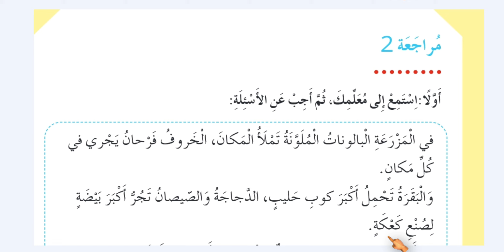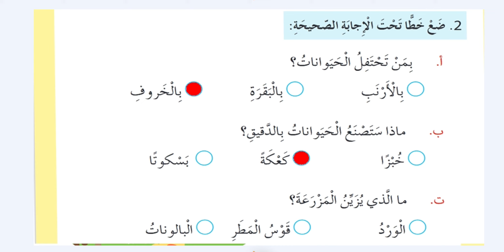مراجعة 2 ( الخروف فرحان ) عربي صف اول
في المزرعة البالونات الملونة تملأ المكان

مراجعة 2 ( الخروف فرحان ) اللغة العربية  صف اول فصل 3